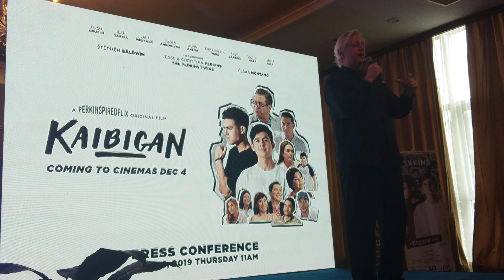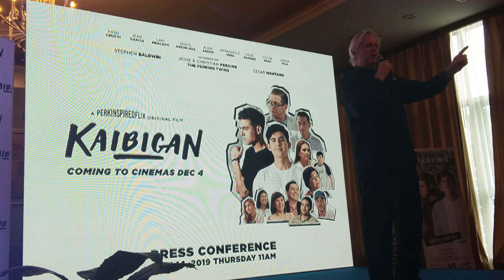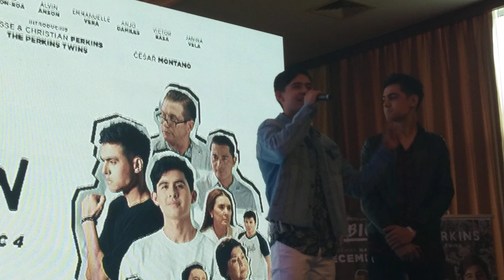KAIBIGAN movie press con: Tarny Perkins, Jesse Perkins, Christian Perkins